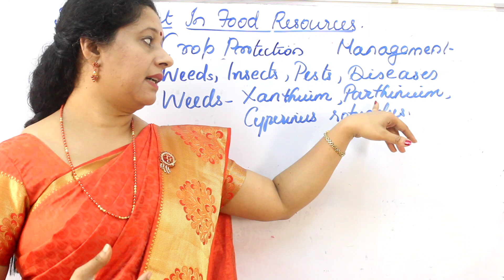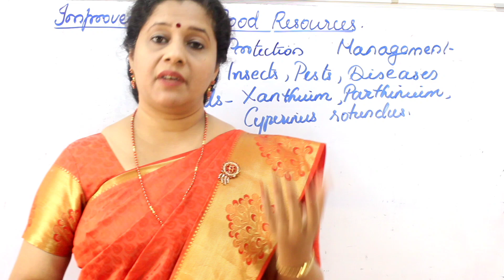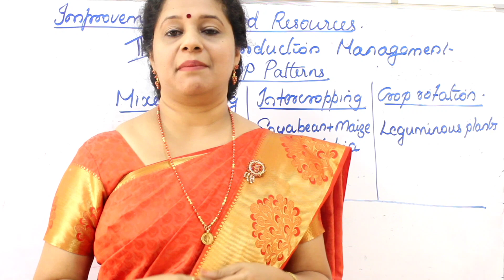CLASS9 : IMPROVEMENT IN FOOD RESOURCES: PART5 : CROP PROTECTION MANAGEMENT(MALAYALAM)